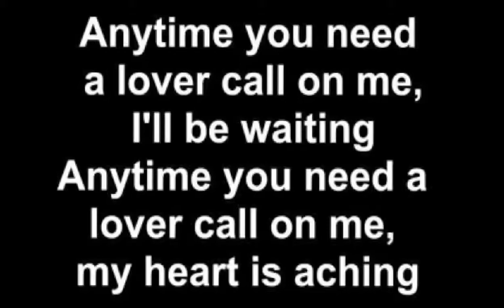Chand Sitare a - Kaho Pyaar Hai🎶Remix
Be fore reading this sorry for the ending of this music ?

Cast - Hrithik Roshan, Ameesha Patel

🎶Songs - Chand Sitare

Movies - Kaho Naa pyaar hai

Enjoy the popular 🎵Songs of" Chand Sitare" with Hindi 🎼 Lyrics form the 📺movie kaho na pyar Hai.

Anyone listening to this beautiful 🎶 music with me on 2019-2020

I was 11 when Kaho naa pyaar Released 😍😍one of the Best